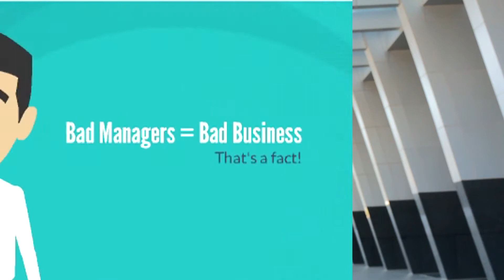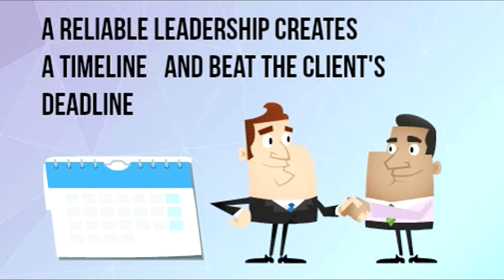Tips On How To Save Time And Effort In Finding The Right Call Center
Choosing an outsourcing service provider is crucial to the success of your business. You should assess a potential service provider with the same process you use to hire an employee. The benefits of outsourcing will only be reaped when you are able to secure the right outsourcing partner for your company.

In this episode of OutbounderTV we are going to give some tips on choosing the right outsourcing partner. These tips can help you ensure that you find the best offshore partner for your business.
So what are you waiting for? Start watching this video and learn how to save your time and energy in finding the right call center.